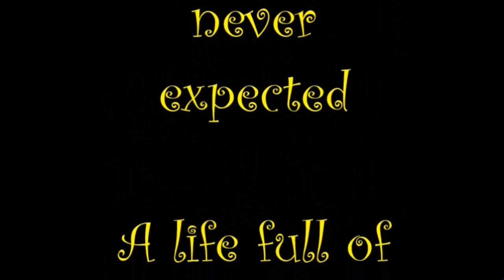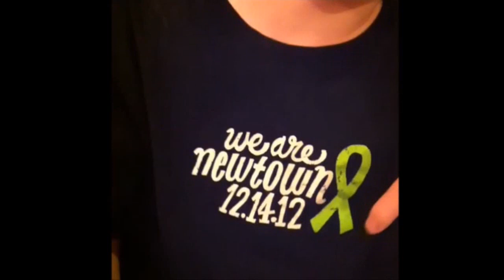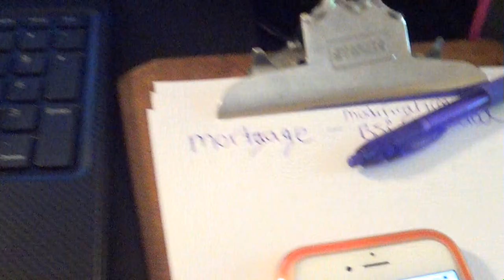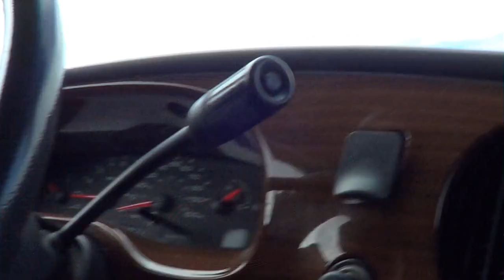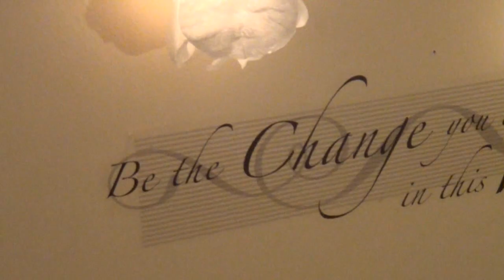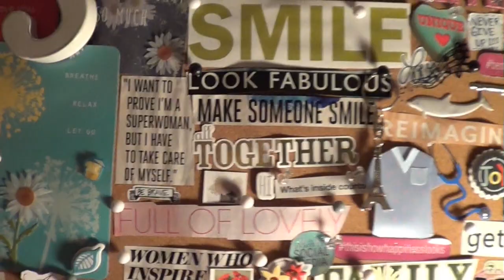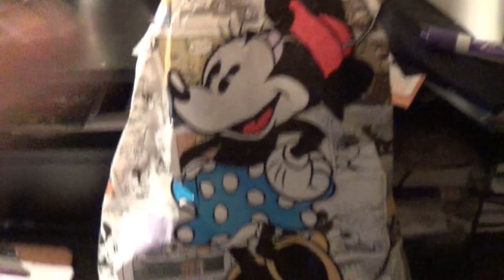something special happened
Today I met a Mom, who had found me on a special needs equipment facebook group.  I was donating a positioning chair, Daniel has been too small for it for years.

We had the most endearing conversation about her son who has a terminal degenerative rare disease.  Her insurance would not pay for this type of chair. She was thrilled, to say the least because it is a $1500 chair in excellent practically new condition.    I found myself completely absorbed in her story, and we really connected.  She lives about an hour from here, but she said it was so NICE to talk to someone who truly understands.

That was how I will remember September 11 th this year.    You never know when you are going to make a difference in someone's life.    The chair was in my basement for years...    and it gave her life a significant improvement.  Her son is slowly losing all of his motor skills.  He is 5.

And yet the two of us stood their talking about things we are grateful for... like Make a wish, and Katie Beckett (even with the wait list)

We LOVE mail:   Julie Hasselberger

Julie Hasselberger

Instagram  jhasselberger